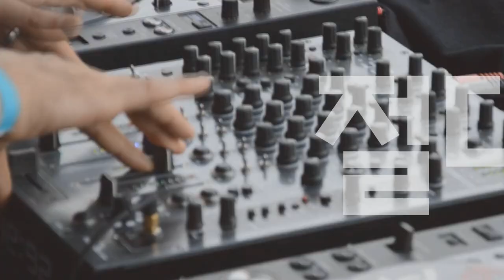[Players Guide 343회] Gibson VS Epiphone 비교편 #3 Explorer